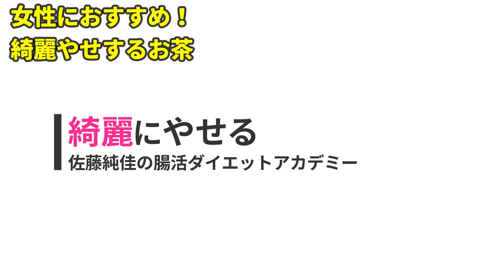痩せる飲み物！むくみ劇的解消！無印で買える｜飲み方も解説【ダイエット】